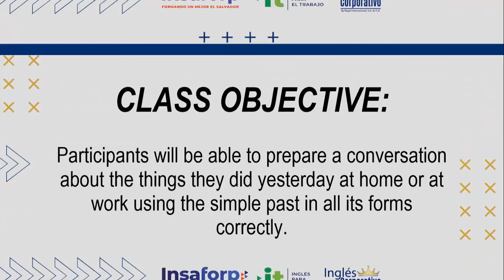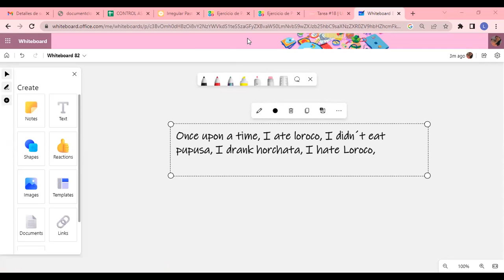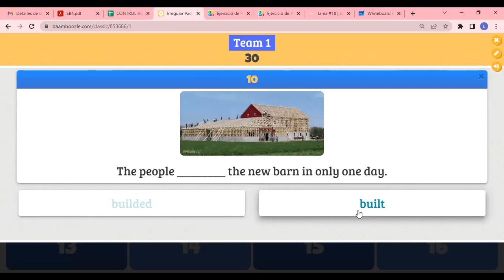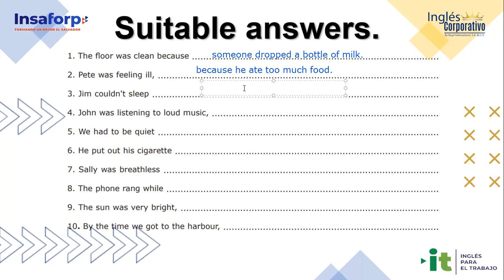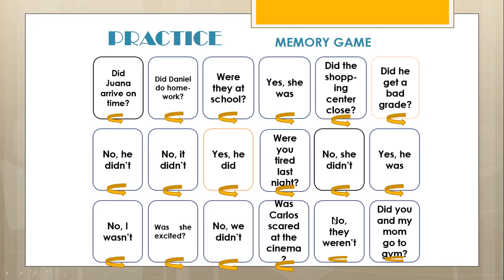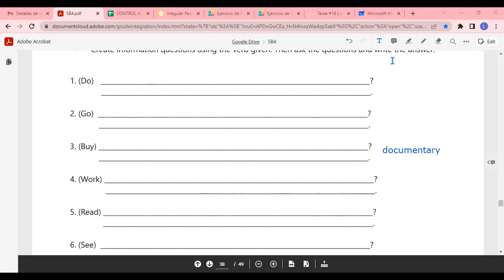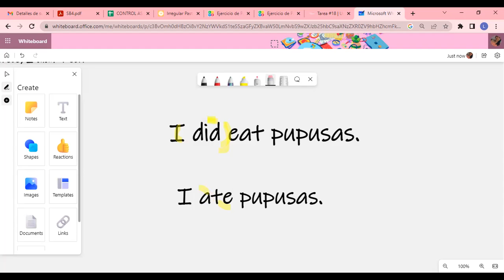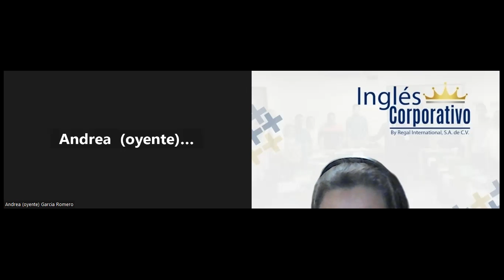Inglés Corporativo-8/11/2022-SIMPLE PAST REVIEW AND PRACTICE